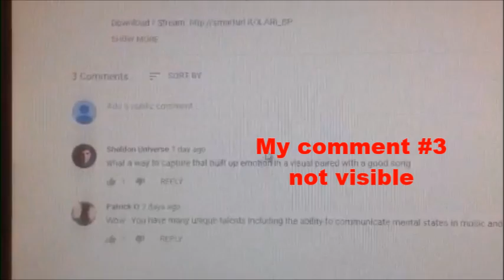Break Point theme song 2019 Bell Lets Talk Mental Health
2019 My tweet, retweet by Bob Arthur 38 years EMS Bob is spokesperson for Bell Lets Talk 'Mental Health First Aid'

Jan 25, 2019 Phone call General Manager Adapt Pharma Naloxone He knows people are dying needlessly himself included "Gary keep up the good work"

Dec 20, 2018 Coroners jury recommendations outcome 'Save lives don't deny the breath of life to anyone'

Jan 9, 2019 Executive Director blowing the whistle for trying to save everyone's life. Health Canada quoted "Rescue breathing; Chest compressions only or CPR" What is correct for any of the 100's causes breathing emergency?

I was involved ODPRN research paper 'Like being put on an ice floe and shoved away'

Psychological terrorism; workplace harassment and bullying common quotes while crying Pharmacists; EMS; MDs and RNs "I know they are increasing morbidity and mortality anyone alive, including respiratory emergencies with chest compression's and/or oxygen deprivation"